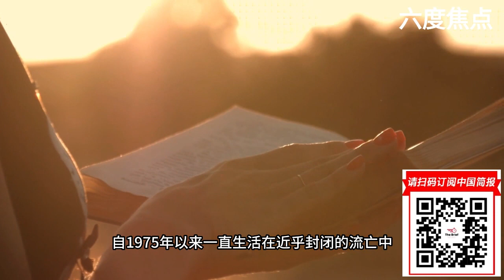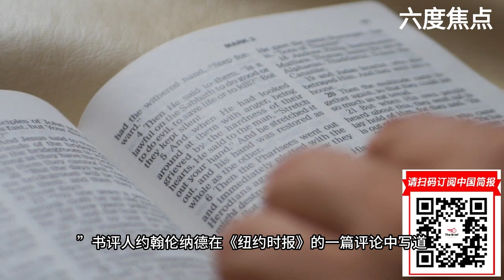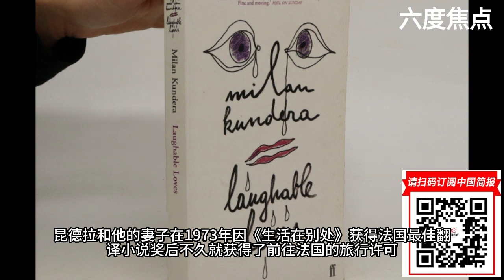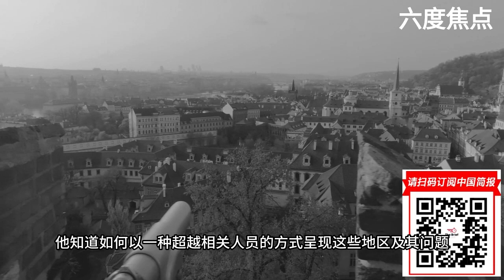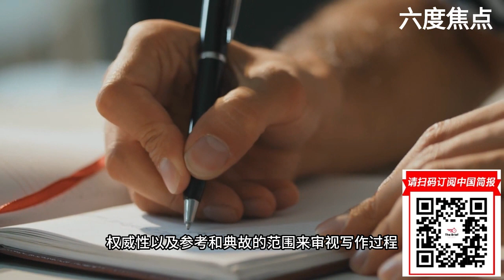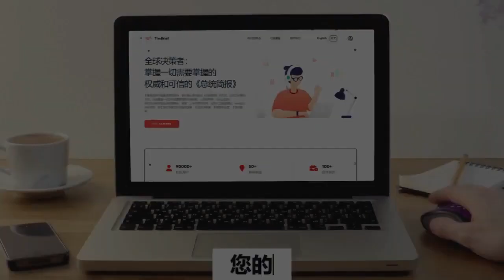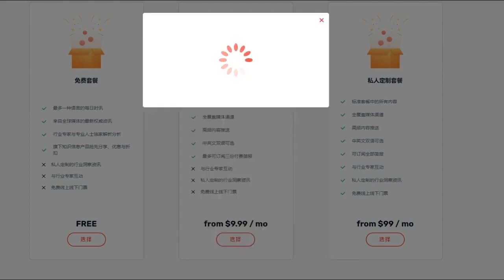昆德拉去世特别报导（2）米兰·昆德拉:排除对任何政治、任何宗教、任何意识形态、任何道德教义、任何群体的认同的立场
米兰·昆德拉

六度世界store front 链接：